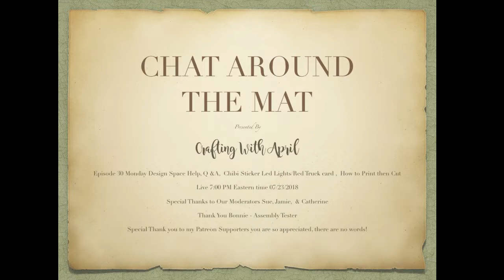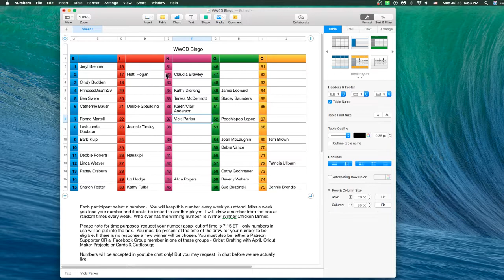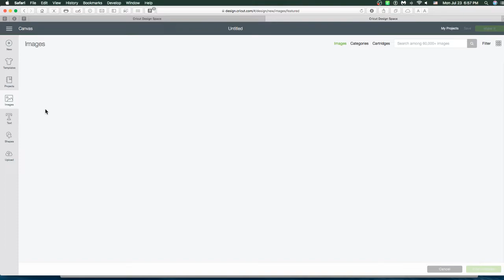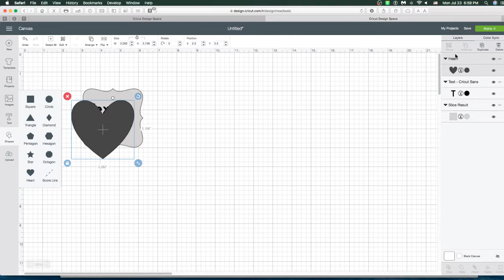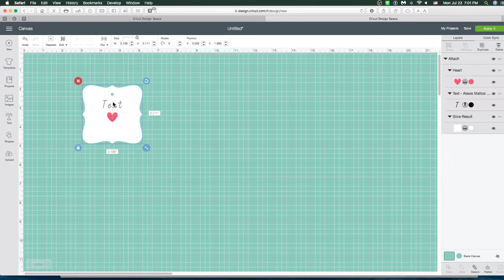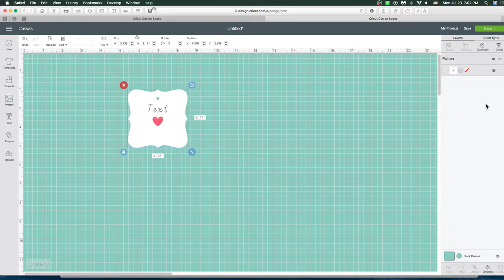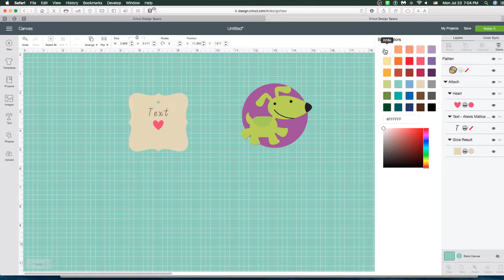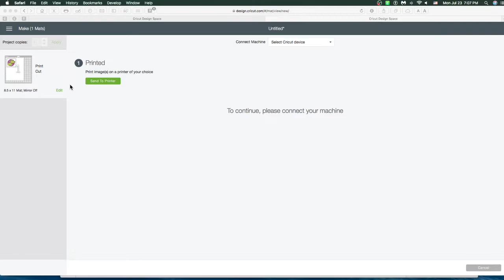Chat Around The Mat Design Space Q&A - Chibi sticker lights/RedTruck Card & How to Print then Cut